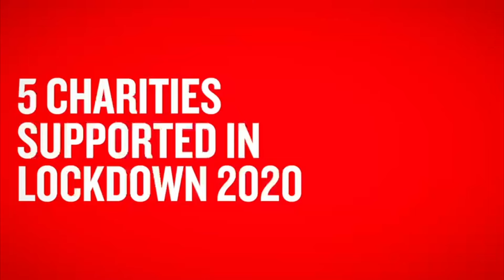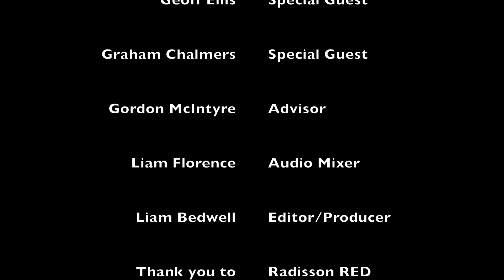Pure Buzzin' - Mini Pod 1 with Graham Chalmers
Here is a slice of Episode 5 - We talk to Graham Chalmers about RED Fest 2 which is helping to raise funds for Hospitality Health and getting everyone moving during such a difficult year.  Links to the festival in the bio below -

Please help support Hospitality Health

2 Day virtual festival with some of the top DJS in the world in aid of mental health charity -

Approximate set times here!
7.30pm - Stephanie Cheape
7.45pm - Carly Connor
8.00pm - Johnny Mac & The Faithful
8.30pm - Baby Strange
9pm  - The Fratellis
10pm - Michael Kilkie - Guilty Pleasures set